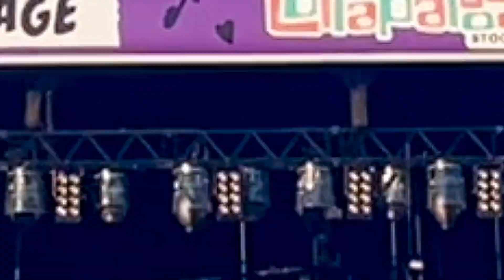Lewis Capaldi LIVE in Stockholm (2022-07-03) | Lollapalooza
Lewis Capaldi performed at Lollapalooza in Stockholm, Sweden on July 3rd 2022. It was a lovely concert, and I really wished that I had filmed more, especially the opening song 'Grace'!

Unfortunately, I was unable to find the set list for this particular show, but it is most likely similar to other festivals he performed at this summer.

Timestamps:
00:00 set list
00:13 forever
00:43 Hollywood
01:29 bruises
02:12 a thousand miles
02:34 before you go
03:14 someone you loved